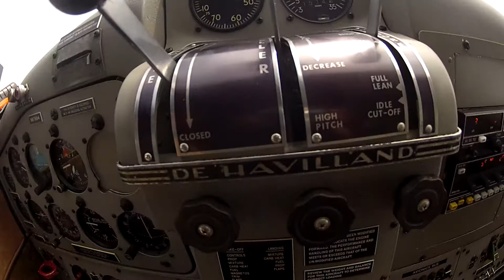DeHavilland Beaver Floatplane Flying over Barkley Sound's Blue Waters, British Columbia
SEATTLE TOURS | SCHEDULED AND CHARTER SEAPLANE FLIGHTS
To and from Seattle, the San Juan Islands, Vancouver Island and BC’s Inside Passage.  Exclusive Seattle Tours of the City and the Cascades.  Serving Seattle since 1988.
Northwest Seaplanes provides scheduled and charter seaplane flights to your favorite boating, BC Salmon Fishing Lodges and Resorts and adventure destinations from South Lake Washington, in the heart of Seattle to the San Juan Islands, Vancouver Island, and British Columbia’s Inside Passage.
With our fleet of four, six passenger Dehavilland Beavers and one ten passenger Dehavilland Turbine Single Otter we can accommodate your transportation needs for groups big and small. Our aircraft have access to hundreds of destinations throughout Western Washington and British Columbia only accessible by seaplane.